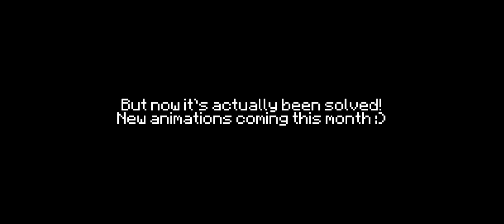WE ARE COMING BACK | Q&A w/ Baby Creeper, Baby Enderman and more! (Minecraft Animation)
GOOD CREATIONS woken up and is ready to make even more animations!